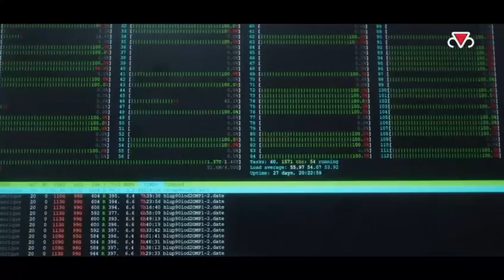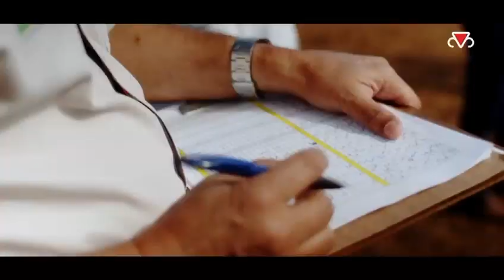A 89ª ExpoZebu está chegando!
Veja como é simples:
1️⃣Salve o número (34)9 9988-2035 em seus contatos;
2️⃣Envie uma mensagem com seu nome e município onde mora;
3️⃣Prontinho! Agora você já irá receber conteúdos exclusivos!